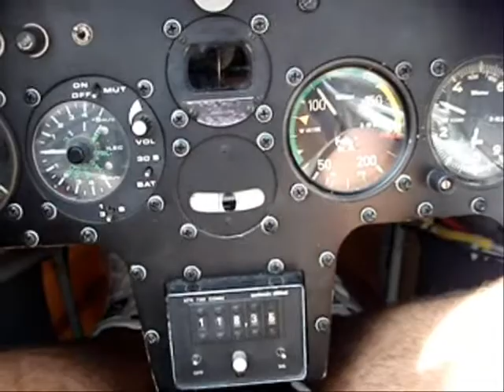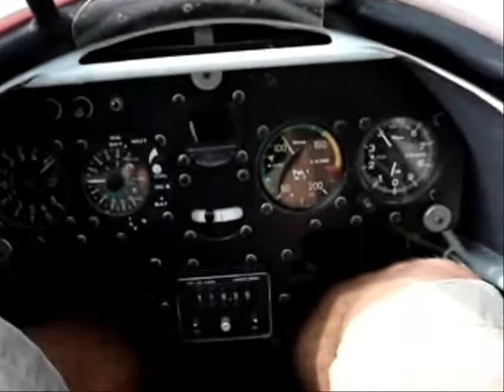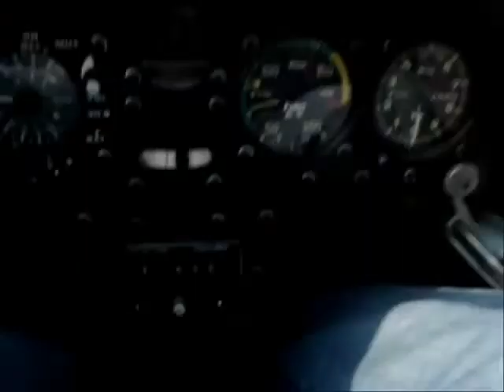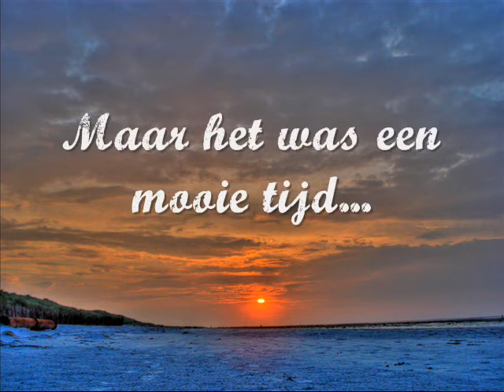Zweefvliegen op Ameland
Week zweefvliegen op Ameland!